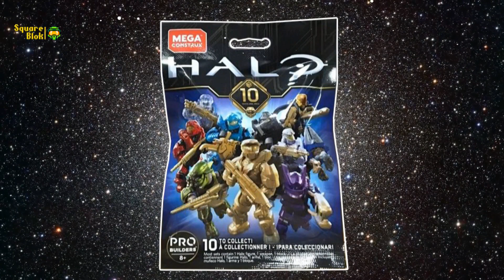ANÁLISIS Serie 10 Años de HALO en MEGA CONSTRUX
▪Secciones de SquareBlok: 🌎NOTICIAS, 📦UNBOXING, 🎯 CACERÍAS, VISITA A TIENDAS. ✂OPENING, 🔍REVIEWS, 🏆TOPS, 🔗RECOPILACIONES, ✨ESPECIALES, 📷SHOWCASE, 🎰CÓDIGOS DE LAS SERIES, 🎨CUSTOMS, 💲EN STOCK.